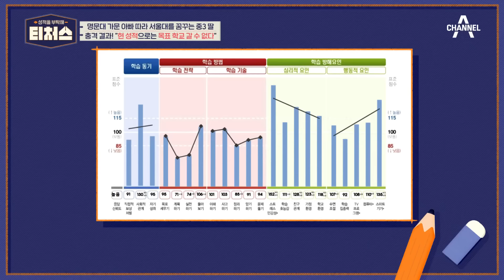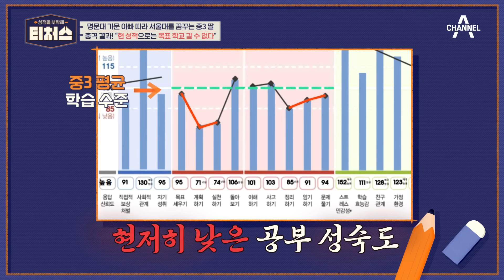영어 선행 STOP! 단순히 학원 수가 중요한 게 아니다? | 성적을 부탁해 티처스 13 회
학원 강행보다 중요한
영어 공부법을 알려주는 정식T